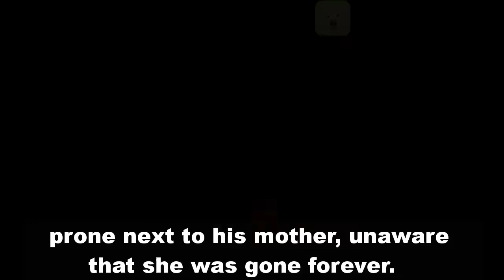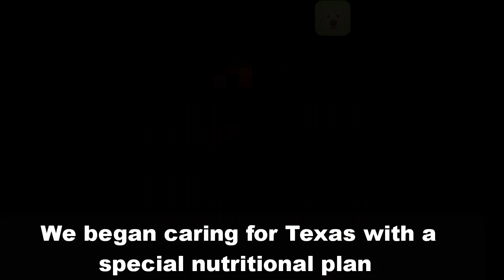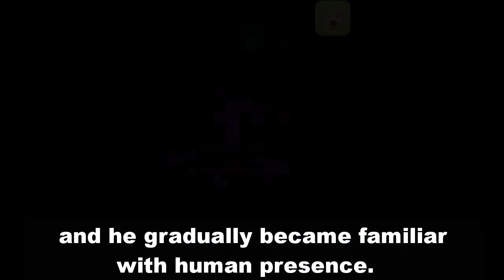Chained Mother Dog Helplessly Watches Her Puppies Starve: A Heartbreaking Ending,Moved Many to Tears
Thanks for rescuer:Salva Latas
If possible, support the rescuers with the information described under each video.